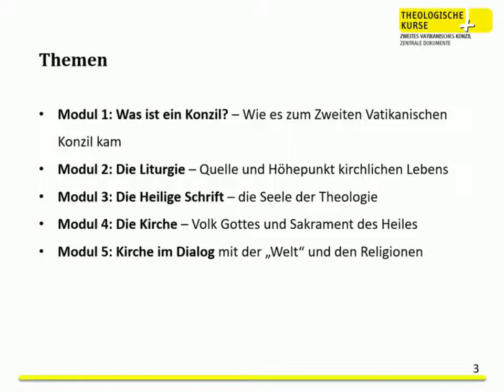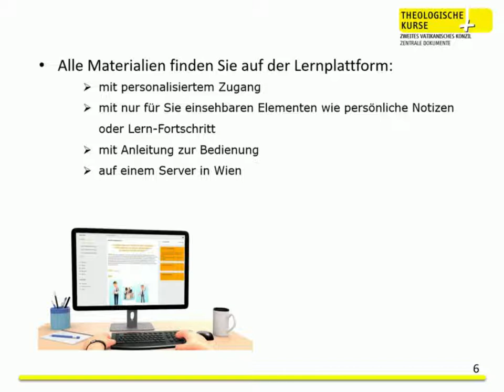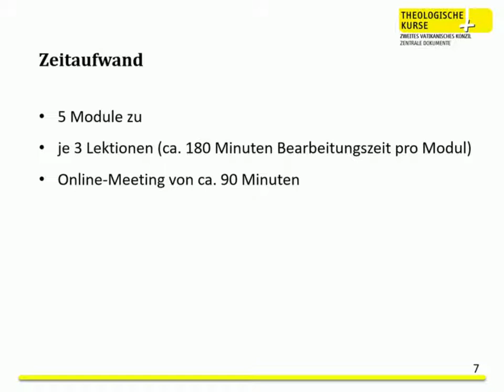Kurzpräsentation des Online-Kurses: "Zweites Vatikanisches Konzil. Zentrale Dokumente"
Am Zweiten Vatikanischen Konzil hat die katholische Kirche ihr Selbstverständnis und ihre Haltung zu den anderen Kirchen, Religionen und zur Welt neu definiert.
Das Wichtigste an einem Konzil sind seine Texte. Aber ist es noch lohnend, sich mit inzwischen fast 60 Jahre alten Texten zu beschäftigen? Sollte man nicht besser in die Zukunft schauen? ? Beides ist zu tun. Es ist unerlässlich, die Dynamik des Konzils und die Konzilsbeschlüsse zu kennen. Denn die Zukunft der katholischen Kirche entscheidet sich an der Auslegung und Umsetzung des Konzils.
In diesem Online-Kurs werden die Hintergründe und Errungenschaften der Konzilsdebatten vorgestellt, die Lektüre der Konzilstexte angeleitet und die Konzilsthemen in ihrer Bedeutung für heute dargestellt. Die bleibenden Errungenschaften des Konzils und der Stand seiner Rezeption werden verdeutlicht werden.

Der Kurs setzt keine Vorkenntnisse voraus.